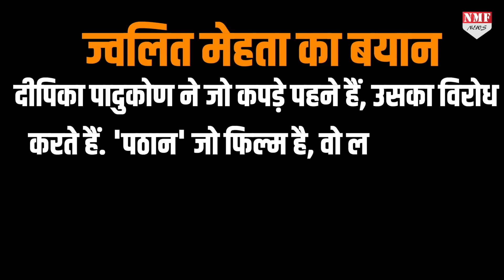Pathaan के विरोध में बजरंग दल के कार्यकर्ताओं ने Mall में फांडे SRK के Poster, लगाए श्रीराम के नारे!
शाहरुख खान की फिल्म पठान का फैंस को बेसब्री से इंतजार है…… फिल्म 25 जनवरी को रिलीज होनी है… लेकिन पठान के  रिलीज से पहले अहमदाबाद के मॉल में फिल्म  के प्रमोशन को लेकर में हंगामा हो गया है….

prashant
Umakant